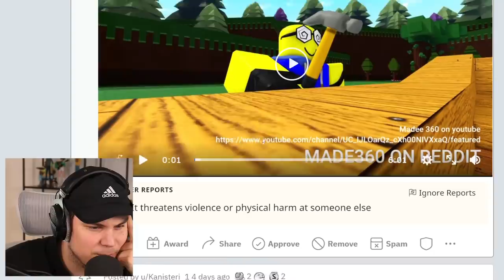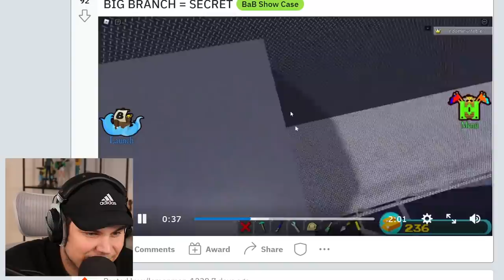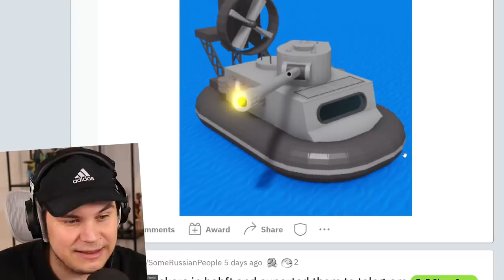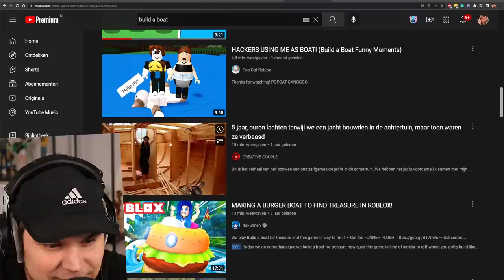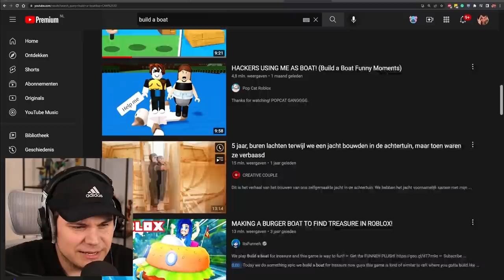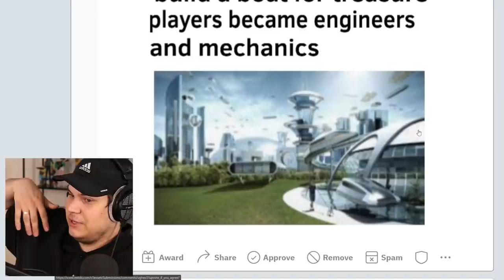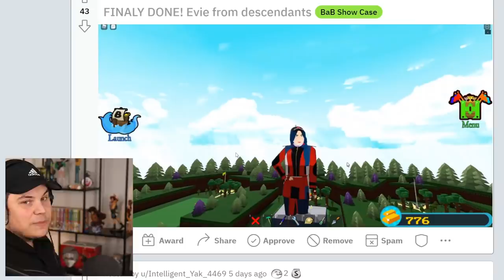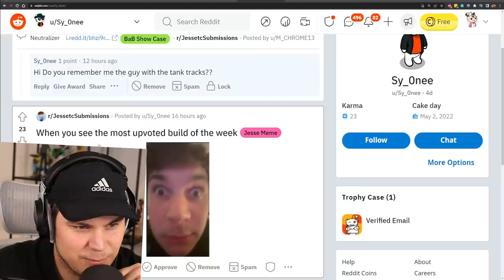THEY BUILT A HIDDEN MISSILE LAUNCHER UNDER THE WATER! Build a Boat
TODAY WE CHECK OUT THE CRAZIEST BUILD A BOAT BUILDS MADE IN THE PAST WEEK!